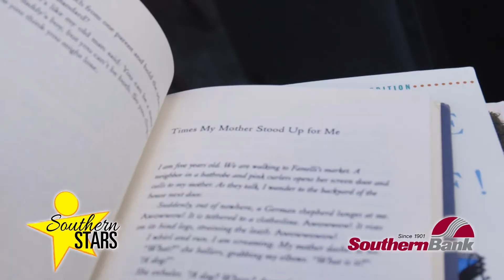Sue Henry of Greenville is a Southern Star